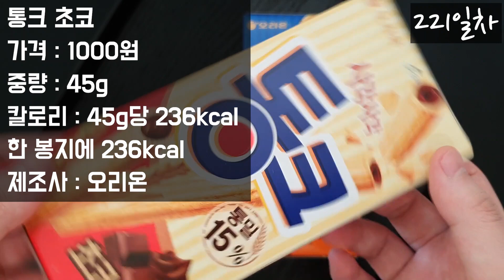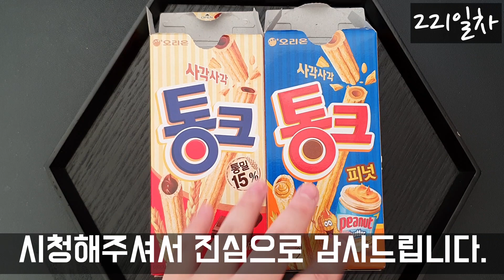[SUB]하루과자 221일차 통크(Wheat snack)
안녕하세요. 하루과자 221일차 과자는 통크(Tonk)입니다.

구매처 : 홈플러스
통크 초코 : 1000원, 45g, 한 봉지에 236kcal, 오리온
통크 피넛 : 1000원, 45g, 한 봉지에 237kcal, 오리온

과자리뷰, 과자asmr, Korean snacks

촬영 : 갤럭시s10
마이크 : 컴소닉 PILLAR CM-003 핀마이크
폰트 : 배달의민족 도현체
                                          Boardroom_Theme (아웃트로)
편집 : 프리미어프로